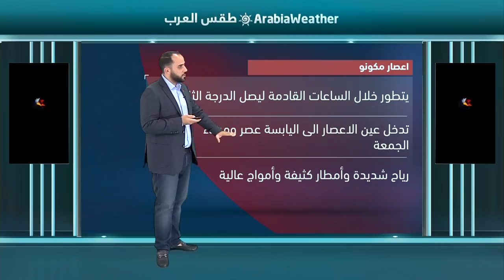سلطنة عُمان | إعصار مكونو يواصل تحركه باتجاه سواحل جنوب السلطنة وتحذير من الفيضانات 24-5-2018